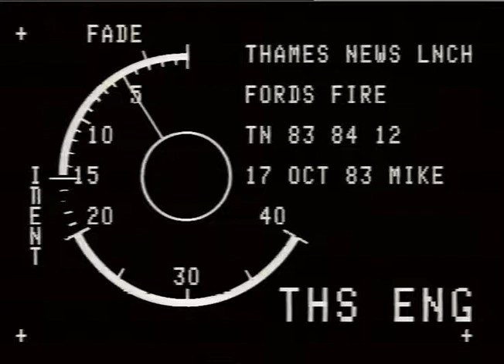TN-83-084-012.m4v | Thames News Archive Footage